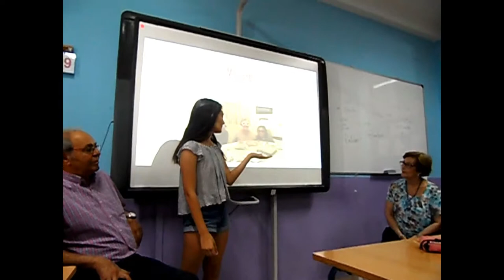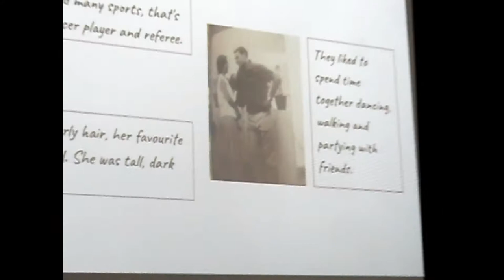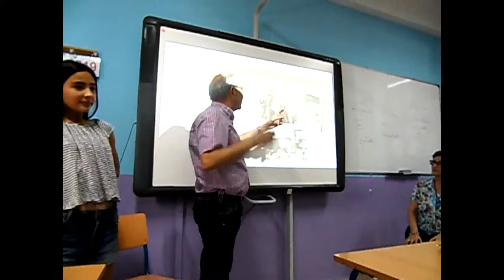LOS ABUELOS NOS CUENTAN SUS VIDAS.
El alumnado de 1º de ESO en la materia de inglés, con el profesor Eugenio Narbona, trabaja distintas tareas sobre los abuelos.